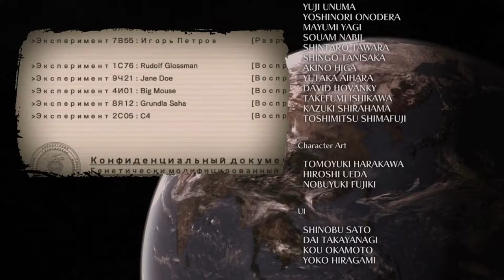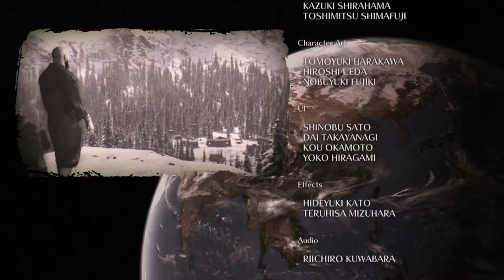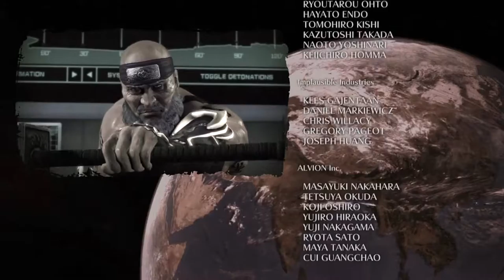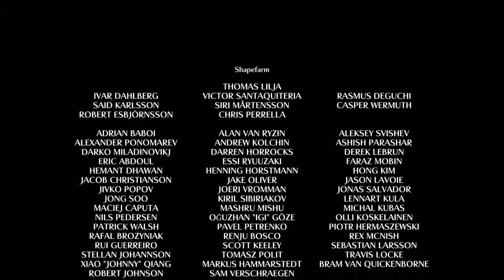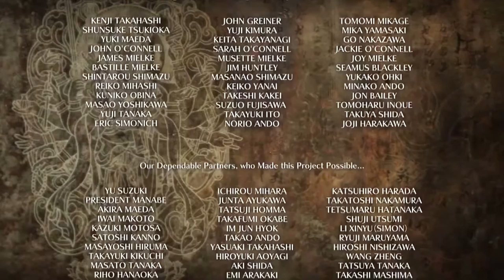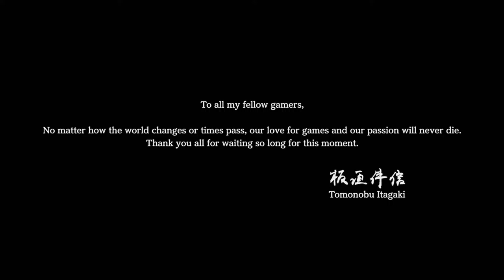Tytan Plays | Devil's Third | Wii U | Ep 13 End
My PC:
-CPU: AMD Ryzen 3700x
-RAM: 16GB Corsair Vengeance RGB @3600Mhz
-MB: MSI MPG X570 Gaming Pro Carbon WIFI
-GPU: Nvidia GTX 1060 6Gb
-SSD 1: Samsung 860 Evo 250Gb
-SSD 2: Samsung 860 Evo 500Gb
-HDD 1: WD Blue 1Tb
-Case: Corsair Obsidian D500
-Keyboard: Corsair K95 RGB Platinum
-Mouse: Corsair Scimitar RGB
-Mic: Rode MT USB
-Cam: Logitech 920
-Headset: Corsair HS50